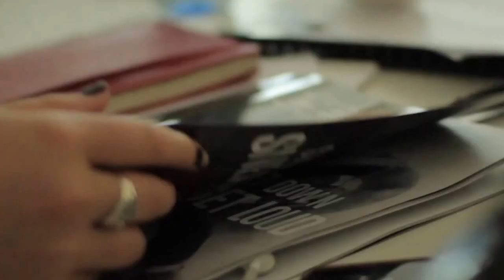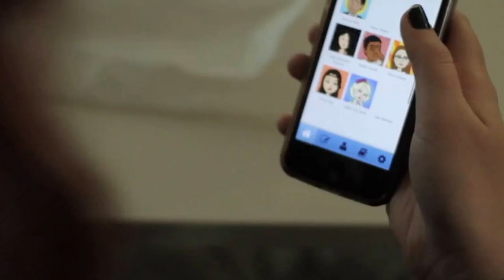tues film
Second day into fast tracking was a little casual so I thought I would have some fun.

Song is by Chris Malinchak called so good to me.